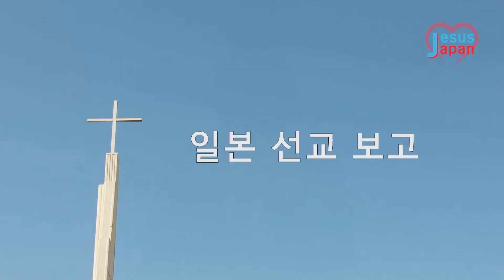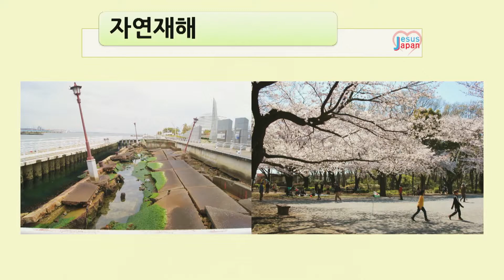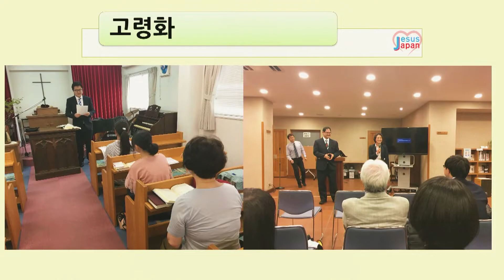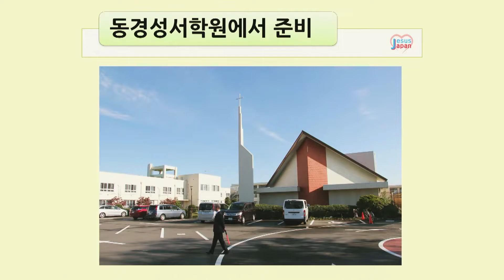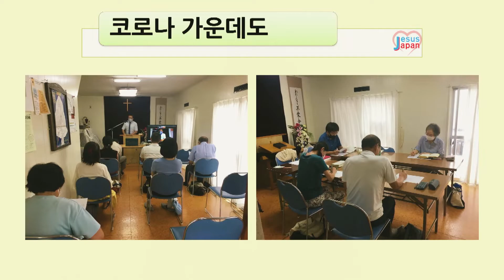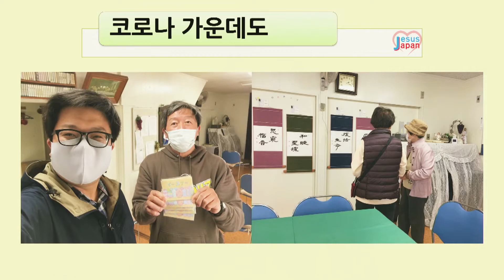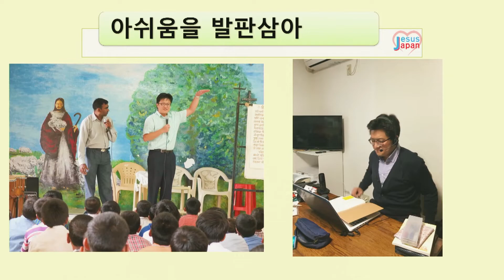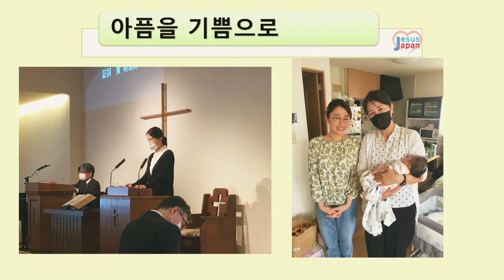20220807 주일오후예배 하나님께서 인도하신 선교 잠언 16장 7절 이준호 선교사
20220807 주일오후예배 하나님께서 인도하신 선교 잠언 16장 7절 이준호 선교사